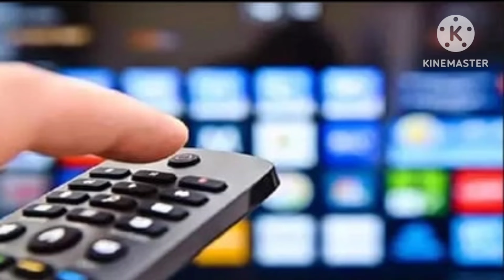79 और 80 E-Aution की तारीख हुई निश्चित 😮/अब आयेगे ही हम सब के पसंदीदा चैनल 👍/DD Free Dish Jankari ❤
79 और 80 E-Aution की तारीख हुई निश्चित 😮/अब आयेगे ही हम सब के पसंदीदा चैनल 👍/DD Free Dish Jankari ❤

𝙝𝙩𝙩𝙥𝙨://𝙬𝙬𝙬.𝙛𝙖𝙘𝙚𝙗𝙤𝙤𝙠.𝙘𝙤𝙢/𝙥𝙧𝙤𝙛𝙞𝙡𝙚.𝙥𝙝𝙥?𝙞𝙙=𝟭𝟬𝟬𝟬𝟴𝟵𝟮𝟰𝟵𝟭𝟯𝟳𝟳𝟲𝟮&𝙢𝙞𝙗𝙚𝙭𝙩𝙞𝙙=𝙕𝙗𝙒𝙆𝙬𝙇